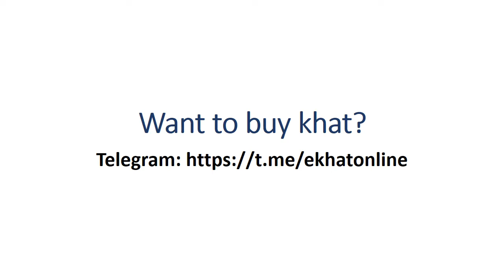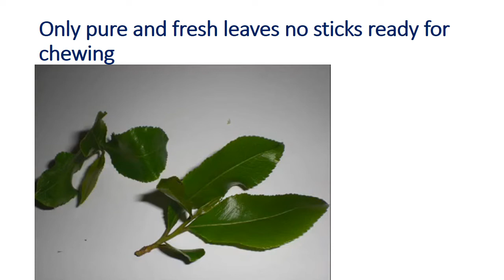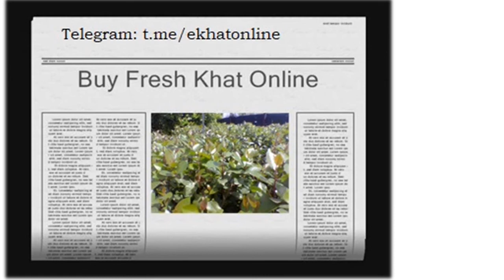BUY KHAT (Catha Edulis) ONLINE. Order mirra/chat/quaat leaves and seeds online. Fast delivery.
Buy khat "Catha Edulis" miira, chat, quaat online. We are suppliers of high quality khat world wide. We have the best species from Africa grown under the best condition for top quality chewing and satisfaction.
Buy khat seeds
Buy khat roots
But khat stems
Buy fresh khat leaves
Learn how to make khat tea.
Learn how to grow khat.